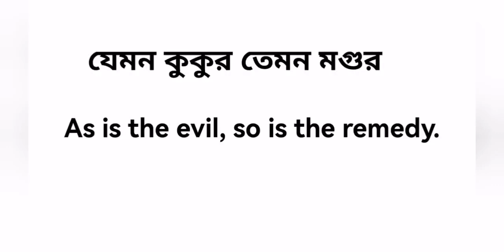🔥PROVERBS🔥 সাধারণত যে গুলো Use করে থাকি আমরা 🔥